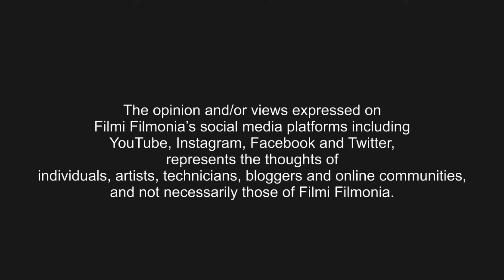Editor kese bane | kya tarika hai ak safal editor ban ne ka | kahan se seekhen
Editor kese bane | kya tarika hai ak safal editor ban ne ka | | kahan se seekhe. chat with santosh singh ji !

This is my real & Trusted i'd. don't trust another fake i'ds &. i dont have any site & blog. dont trust any one. love you all. baaki sab ko block karo aur remove karo ☺️💐👌

Film and Television Institute of India, PuneContact information:
Film and Television Institute of India,
Law College Road,
Pune - 411 004
(Maharashtra)

Satyajit Ray Film and Television Institute (SRFTI), CalcuttaContact information:
Satyajit Ray File & Television Institute,
E.M. By-Pass Road,
P.O.: Panchasayar,
KolKata (INDIA) 700094

Whistling Woods International,
Film City Complex, Goregaon (East),
Mumbai 400065

Mass Communication Research Centre (MCRC)offers two year MA programme in various aspects of film making.
AJK Mass Communication Research Centre
Jamia Millia Islamia University
Maulana Mohammed Ali Jauhar Marg

EMPI Institute of Advertising & CommunicationContact Information:
CSKM Educational, complex,
Satbari, Mehrauli

Jai Singh Road, New Delhi-110001

South Delhi Polytechnic for WomenContact Information:
Lajpat Nagar- IV, New Delhi - 110024
Phones (Office): 26294833, 26294836, 26482298

International Institute of Mass Media
B-50, South Extension – I,